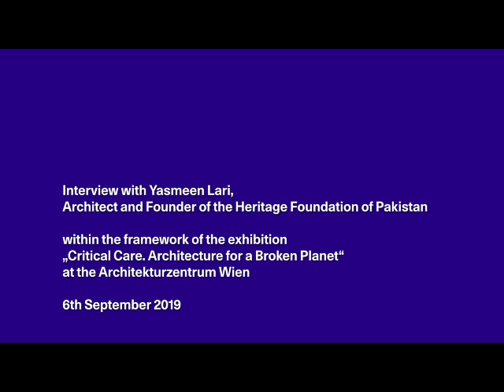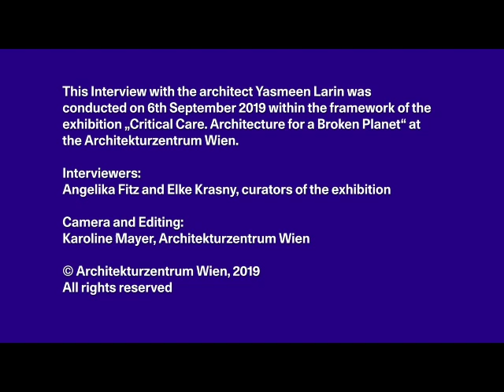Interview Yasmeen Lari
Yasmeen Lari, Pakistans bekannteste Architektin, war im Rahmen der Konferenz Changing Values im September 2019 im Az W. Als Pionierin der brutalistischen Architektur baute sie in den 1960er und 1970er Jahren in Pakistan bahnbrechende Gebäude, vornehmlich aus Beton. 1980 gründete sie mit ihrem Mann, dem bekannten Historiker Suhail Zaheer Lari, die Heritage Foundation of Pakistan, mit der sie historische Restaurierungsprojekte initiierte und dafür traditionelle Bau- und Handwerkstechniken studierte. Seit 2005 überträgt Lari dieses Wissen auf die Entwicklung von erdbebensicheren und überflutungsresistenten Wohn- und Gemeinschaftsbauten. Rund 40 000 Häuser wurden inzwischen fertiggestellt. Kostengünstig, CO2-arm, gesund und sicher – so lassen sich die Werte von Laris Arbeit zusammenfassen.